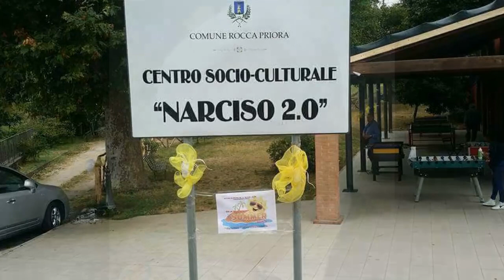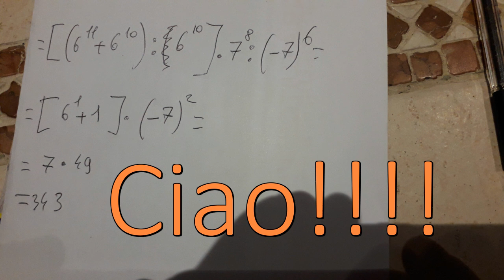S. O. S. matematica, geometria e scienze (autore Raffaele Crispino)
Un aiuto, gratuito, non si nega mai a nessuno! Video e musica dello stesso autore.